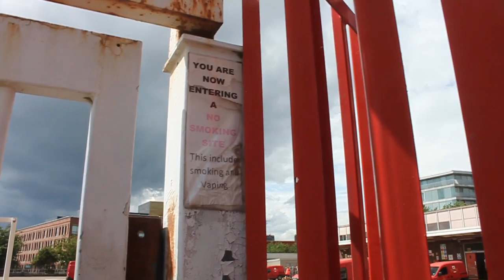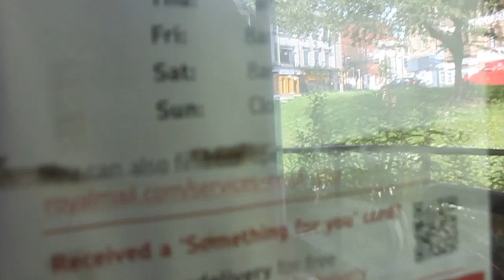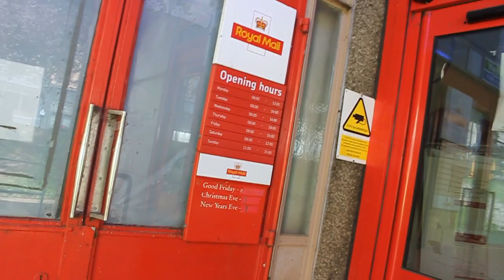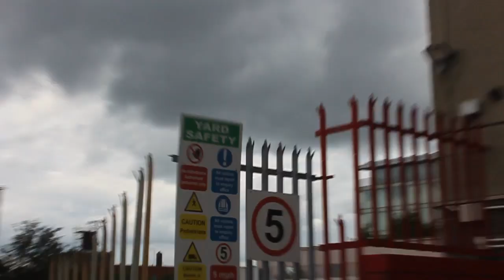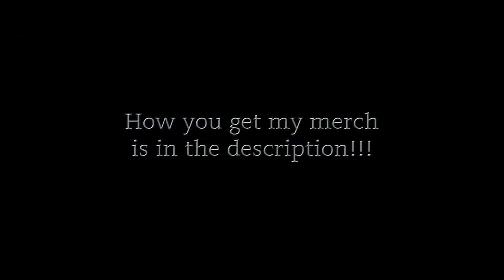I DO NOT THINK YOU SHOULD BE TAKING PICTURES !!!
T-shirt - £18
Hoodie: £28
Hat:    £10
MUG  £7